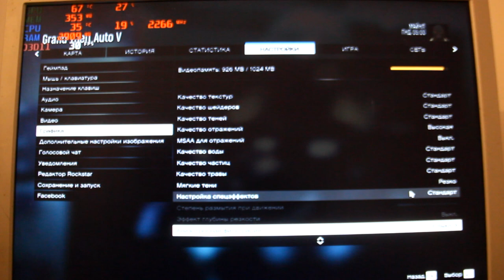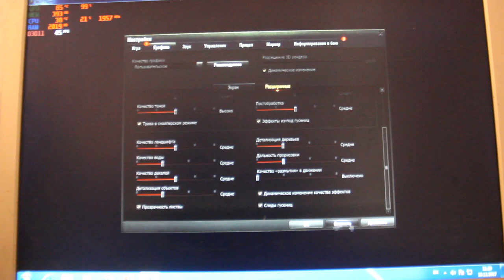Сборка бюджетного ПК на 1155 сокете web-magician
Собрал пк и новый только корпус, а все остальное Б/У подбирал железки  не заранее, а собрал из того что было...